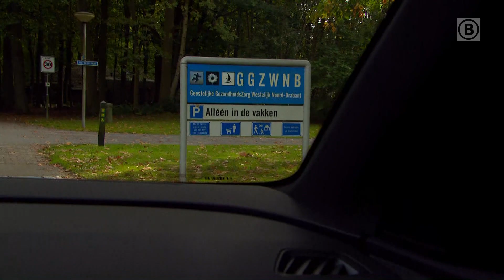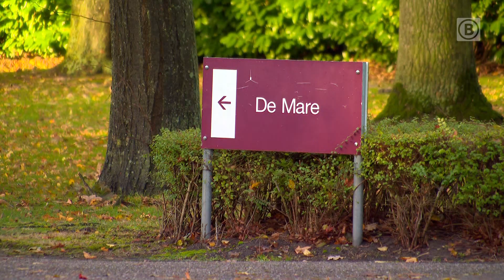Man ONTSNAPTE van TBS-AFDELING voor zijn VRIENDIN | Omroep Brabant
Justitie wil dat de man die ontsnapte van een tbs-afdeling van Vrederust, nu gedwongen wordt opgenomen in een tbs-kliniek, met de hoogst mogelijke beveiliging. De officier van justitie noemt het gedrag van de Zeeuw beangstigend. En dat terwijl het eigenlijk heel goed met hem ging, tot de relatie met zijn vriendin ging wankelen. Lennard vertelde dat hij daarom ontsnapte. "Omdat ik mijn vriendin verschrikkelijk miste." Al het Brabantse nieuws volgen?